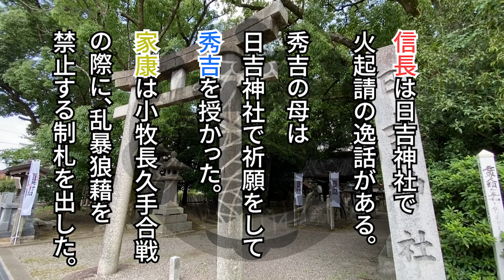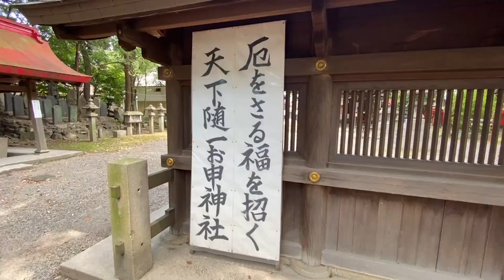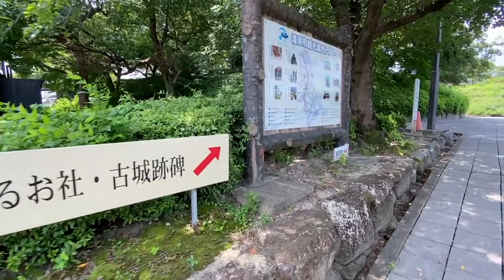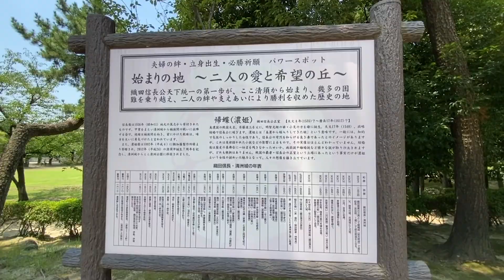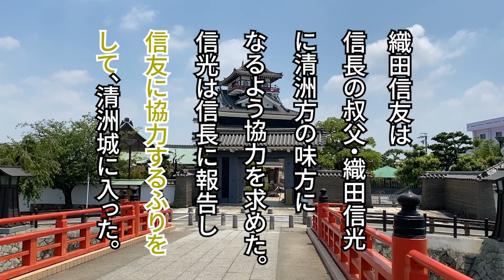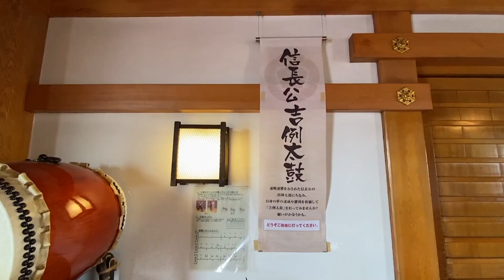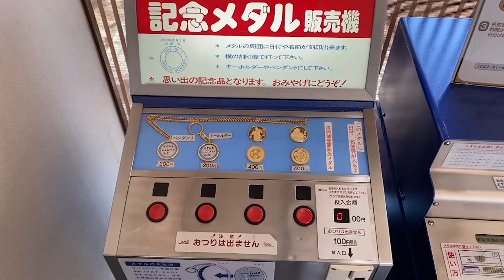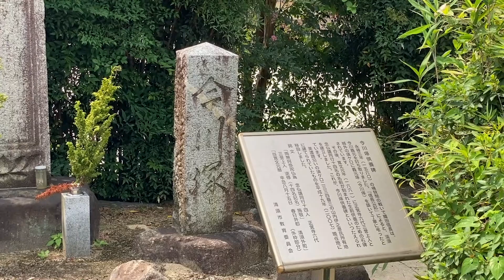【総見院・清洲城】焼け落ちた信長の兜＆一番カッコイイ信長像登場！【愛知県史跡巡り６】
愛知県史跡巡り、第六弾！
今回は、清洲城周辺を訪れました。
愛知県は、清須市です。

・日吉神社（ひよしじんじゃ）　安食の戦いの地
・清洲城公園（きよすじょうこうえん）織田信長銅像
・清洲城（きよすじょう）織田信長居城
・正覚寺（しょうがくじ）今川塚
・総見院（そうけんいん）信長公の焼け兜

史跡めし
・信長ラーメン

☆使用曲

曲(Title)：サムライファイターⅠ

曲(title)：華志の舞
楽曲提供(Download)：H/MIX GALLERY